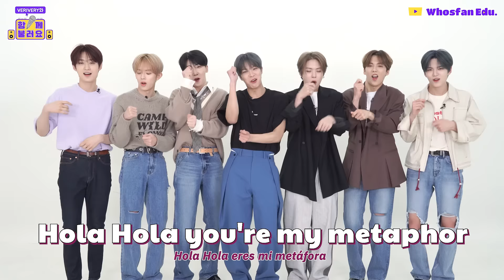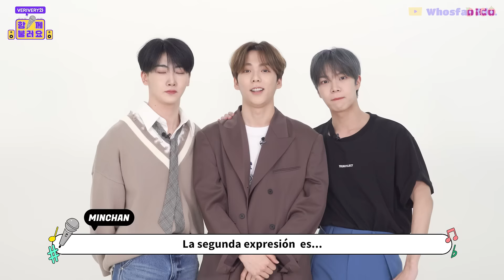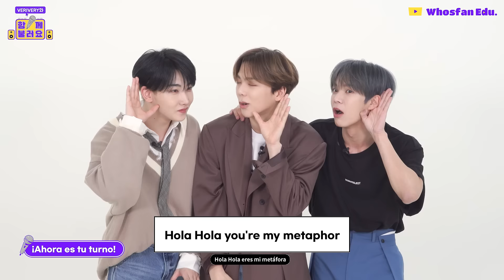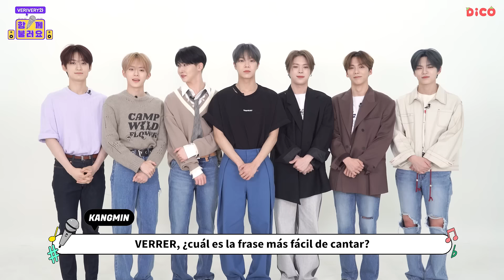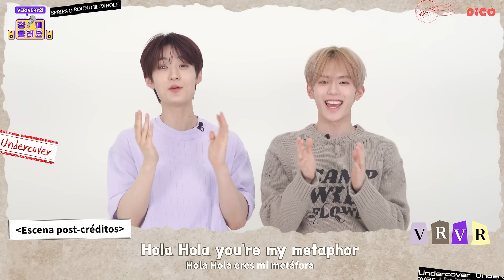El momento perfecto llegó⏰ Undercover, Cantando junto a VERIVERY🎶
3:03 ¡Reúnanse VERRER que cantarán 'Undercover' con VERIVERY!✨

WhosfanTV, el canal para los artistas K-POP y sus fans de todos los rincones del mundo.